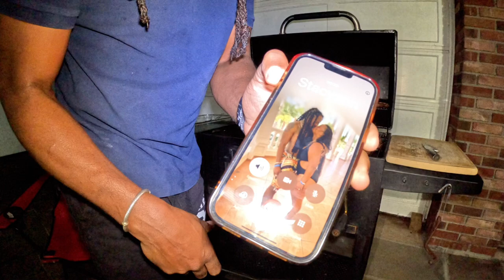An Unexpected Surprise 😲